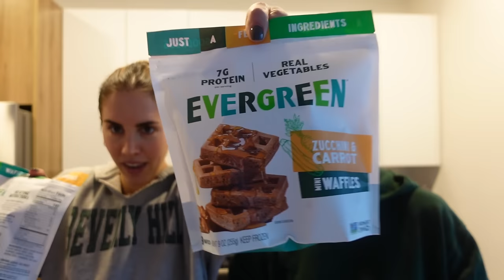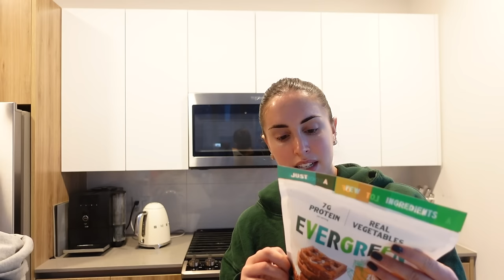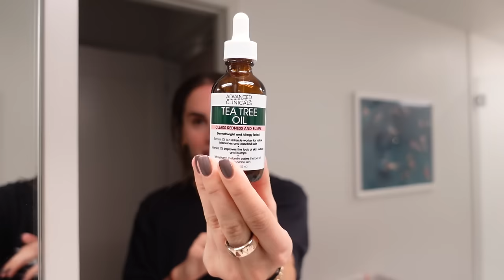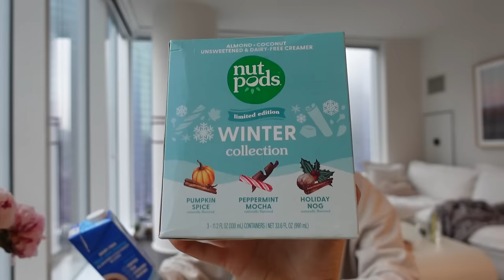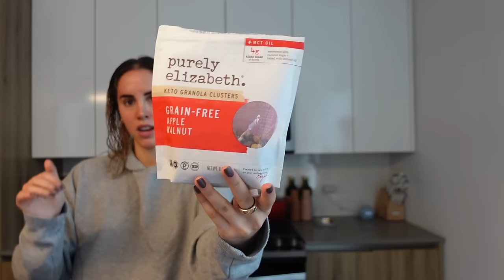spend our winter "break" with us - family, baking, cleaning, new years eve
hi all!! we had a "winter break" from work and thought we'd vlog through the holidays!! enjoy our downtime and hang out with us